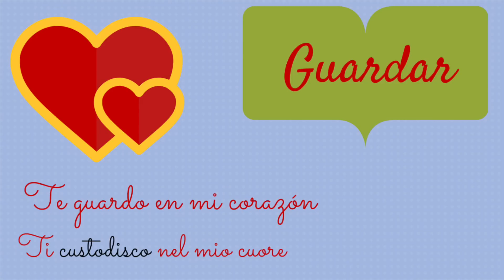Verbi spagnoli Ep. 10 - GUARDAR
UN NUOVO VIDEO OGNI GIORNO ALLE 16:00. In questa serie vedremo per un mese intero, ogni giorno, un verbo spagnolo! E' stato un lavoraccio enorme e spero vi piaccia!
Se il video ti è piaciuto non dimenticare di mettere un mi piace, condividere e, se non lo sei, di iscriverti per rendermi più felice e restare aggiornato sui prossimi video ;-)